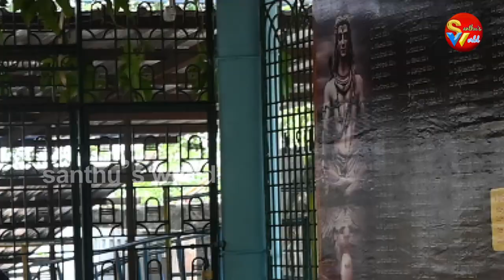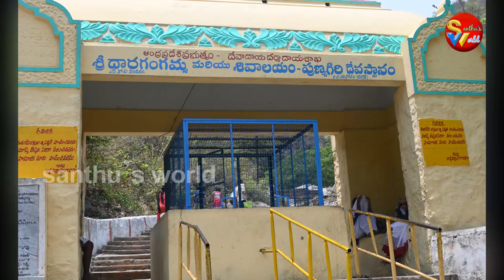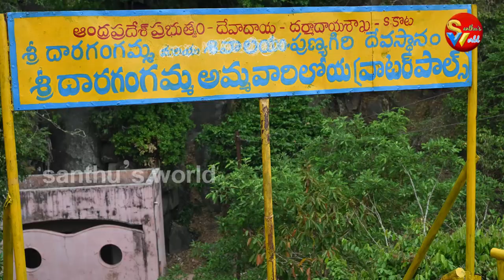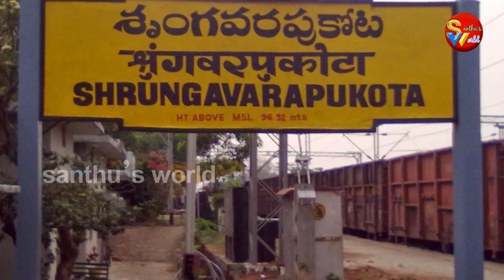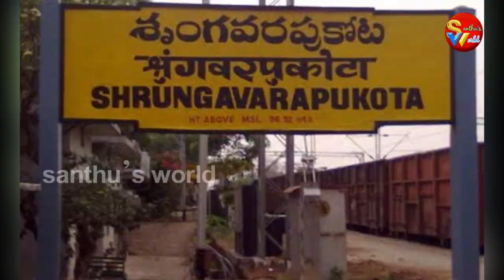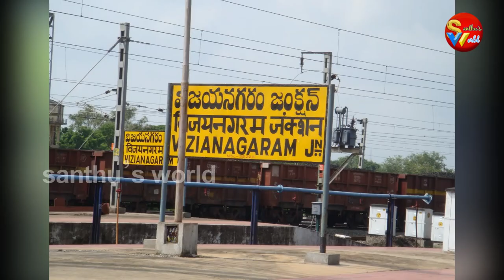Punyagiri Temple Vizianagaram | పాండవులు తలదాచుకున్న పుణ్యగిరి Video | History Of Punyagiri Temple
A very powerfull n beautiful nature loved temple punyagiri . Must visited place for the Tourism lovers. Here we can see the water falls, Historical places, So many spiritual secrets . 8000 yrs old temple...

plz watch this video and like🙏
Here is the temple Location :
Punyagiri Temple